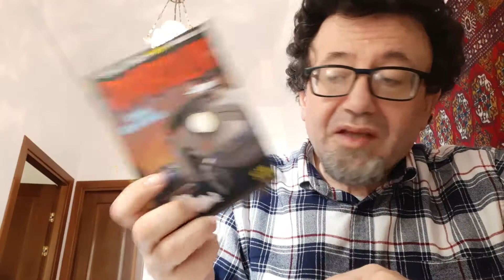Complemento privazione colpa pena